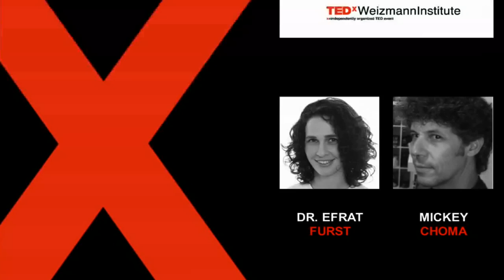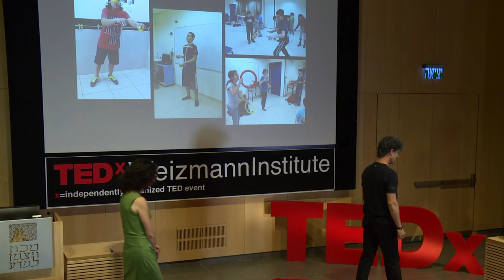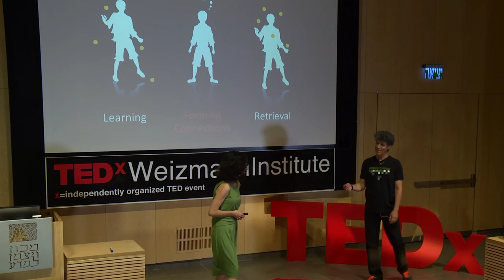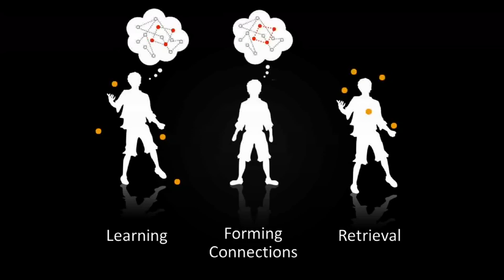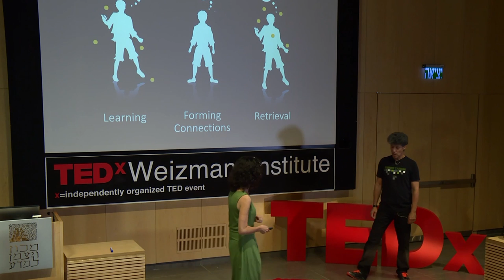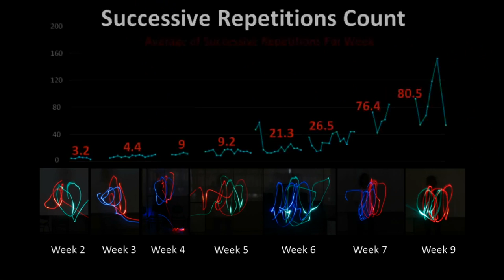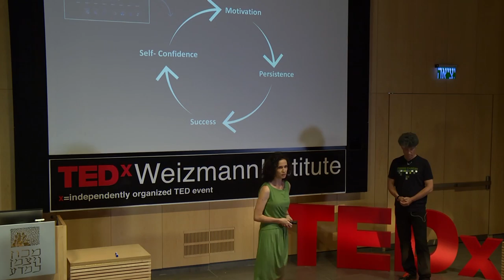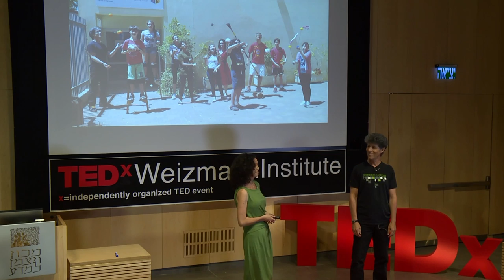The neuroscience of juggling | Mickey Choma | TEDxWeizmannInstitute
This talk was given at a local TEDx event, produced independently of the TED Conferences. Efrat and Mickey collaborated and are teaching a joint course for middle-school students in the Rama school for gifted and talented children in Ramat Hasharon, Israel. In this course they study together with their students the processes of learning how to juggle. They use simple visualization tools to follow the improvement in performance. This process of self-investigation by the students, using visualization tools, enabled novel and exciting insights about learning, teaching, motivation and success.

Dr. Efrat Furst
Efrat Furst, a former cognitive neuroscientist, studied human memory using behavioral tools. Today she works as a teacher, teaching neuroscience and leading neuroscience-based research project with students. She also teaches teachers and principals about the brain and the science behind it and the way this understanding can be applied in classrooms and schools.

Mickey Choma
Mickey Choma is a former fencing champion and professional dancer at 'Bat Sheva' and soloist at 'Kol Demama' Israeli dance companies. As a professional juggling artist he is the creator and teacher, for the past 16 years, of the course “Body Wisdom” at enrichment centers and schools for gifted children.